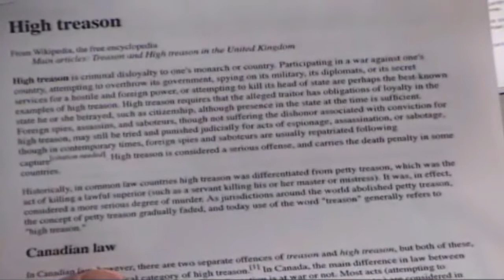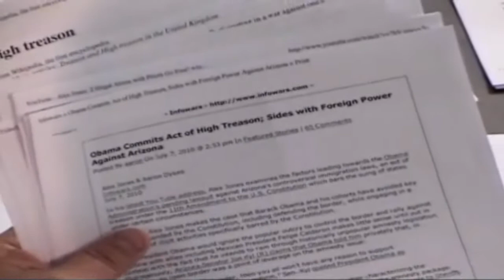Let's Take Our Govt Back! The Victory for State Sovereignty, Sheriff Mack Part 3 of 3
Former Arizona Sheriff Richard Mack explains how his Supreme Court victory sets the precedent for legally and peacefully taking our government back from a corrupt, tyrannical central Federal Government which is threatening our lives and liberty.  Part 3 of 3 of an interview with Alex Jones on PrisonPlanet.tv and InfoWars.com.